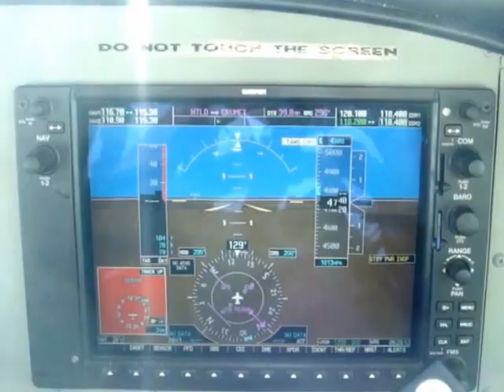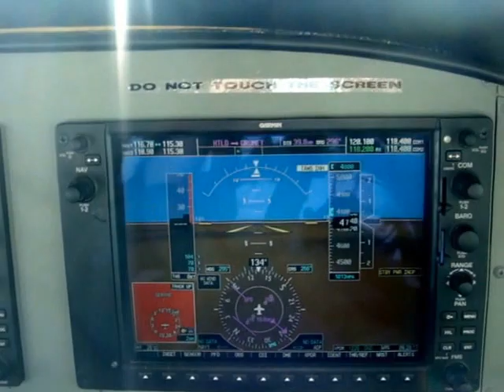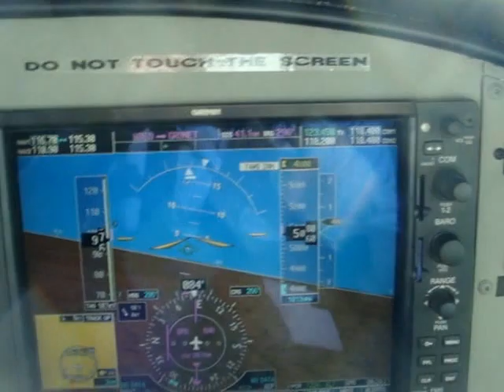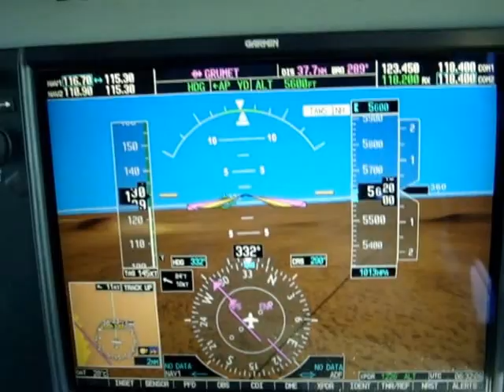A short hop from Seronera airstrip to the Grumeti airstrip on an Auric Air Cessna C208B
Enjoy the ride on this 35 min Auric Air flight across the Serengeti which by road would take hours ...